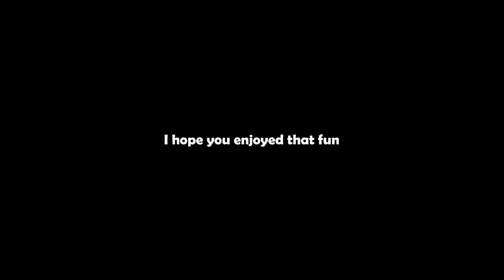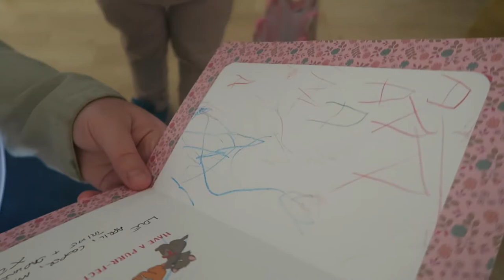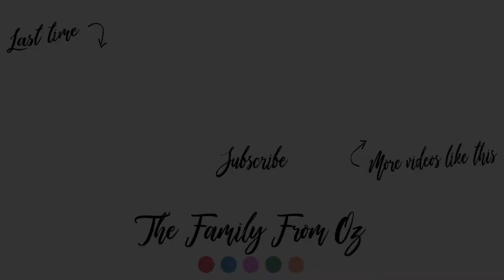BIRTHDAY CELEBRATION WEEK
It's BIRTHDAY WEEK! Lauren's birthday is first quickly followed by Ray's and all the celebration was had. But first, a quick Melbourne Show Montage! 😊🎉🎂

♥ ♥ SOCIAL MEDIA ♥ ♥